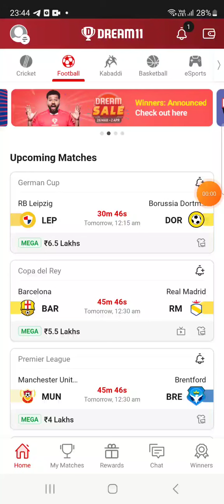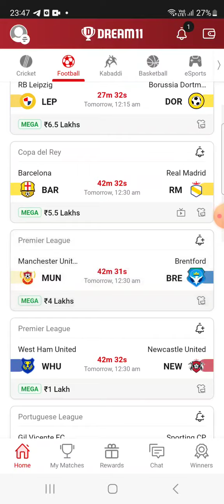WHU vs NEW FOOTBALL DREAM11 TEAM PREDICTION